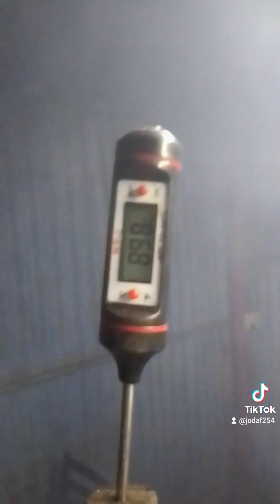billion dollar idea to make millions from trash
a kenyan innovator develops a sustainable way to reclaim energy lost in form of waste tyres and plastics